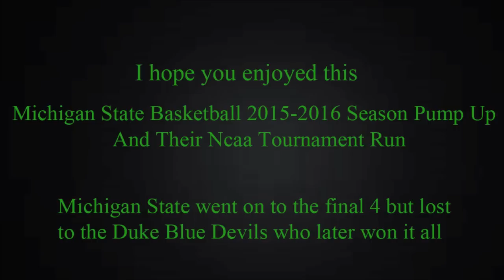Michigan State Basketball Pump Up 2015-2016 | March Madness Run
Credit To NCAA March Madness For the clips used in this video

This video was uploaded a few months ago to my channel but my friend who is another editor on this channel deleted this video as well as 2 other video as some kind of "prank". the video was about 2k views strong and it was growing everyday it sucks to see it go but im reuploading it now. Well if you dont remember michigan state has an amazing march madness run this 2015 ncaa tournament. they made it all the way to the final four as a 7th seed which is very impressive and they were led by senior travis trice. this video shows there journey through that tournament but also pumps you up if your a michigan state basketball fan for the 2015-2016 season. i hope you enjoyed this video!